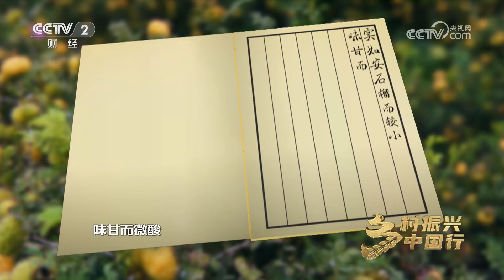贵州龙里：年销售额达3000万元！小蘑菇撑起 “致富伞”！稻花田里说“丰收”，稻田养鱼年增收700多万元！ 「乡村振兴中国行」| 财经风云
本期节目主要内容：
龙里县深藏于黔中腹地，它是苗岭山脉的瑰宝，也是贵州刺梨产业最早生根发芽的地方。通过易地扶贫搬迁，不仅帮助村民脱贫致富，还为他们铺就了一条光明的大路，搬出大山的龙里人，实现从身到心的“千年之变”。

《乡村振兴中国行》从一个个农村生产、生活场景切入，讲述新时代乡村奋斗者的拼搏与梦想，记录他们的奋斗与理想，感受他们的勇气与智慧；以一县一市的“三农”发展新局面为背景，从田间地头到农民心头，反映产业发展、精神风貌以及乡村治理的点点滴滴，最终展现出一幅幅壮美的乡村振兴时代画卷。